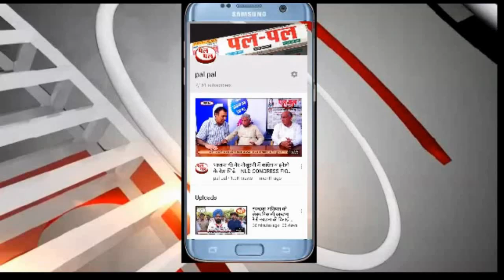सामुदायिक भवनों में महिला स्वयं सहायता समूहों के सदस्यों के लिए कम्प्यूटर की व्यवस्था